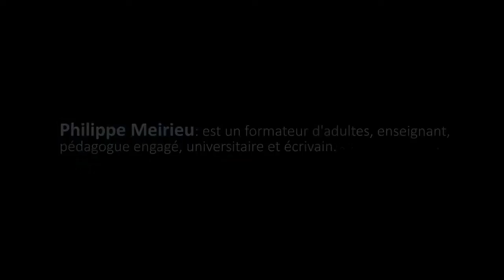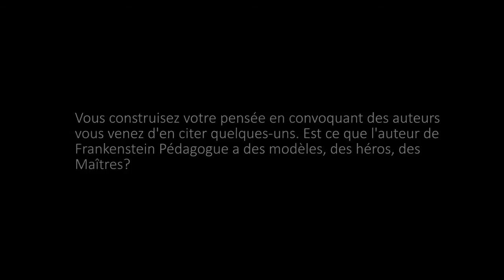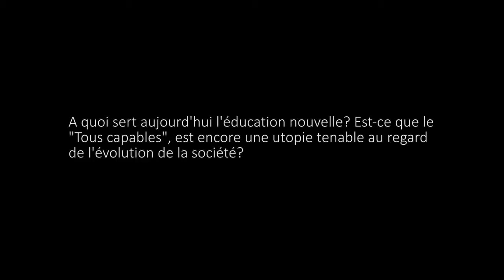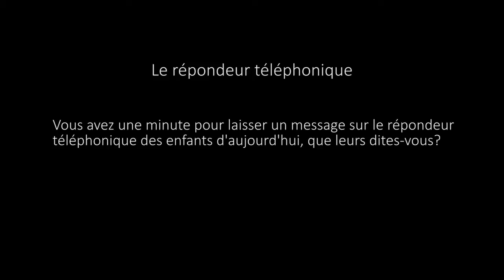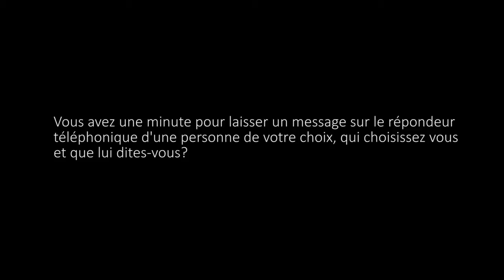Entretien avec Philippe Meirieu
Entretien libre avec Philippe Meirieu enregistré à Genève au mois de septembre 2014 dans le cadre d'une journée de formation co-organisée par la Haute école de travail social et le Groupe romand d'éducation nouvelle